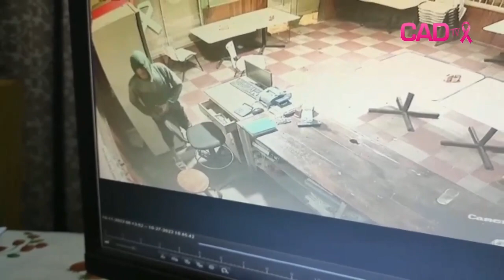Otro robo perpetrado esta madrugada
Se indica al autor de un triple golpe en minutos en  Concepcion